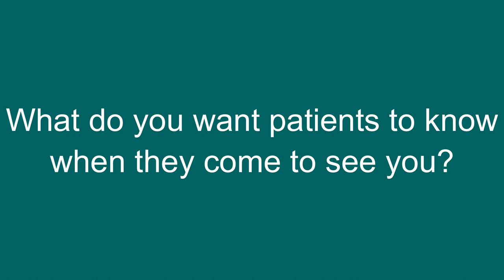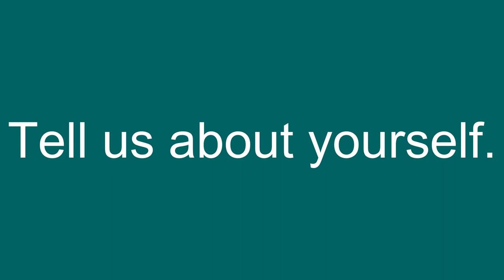Meet Natalie Braun, MD, Obstetrics and Gynecology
Dr. Natalie Braun is an obstetrician/gynecologist at Olmsted Medical Center in Rochester, MInn.  She sees patients at the Women's Health Pavilion located on the OMC hospital campus.

Dr. Braun sees patients of all ages and stages of life for obstetric and gynecologic care.

To learn more about health services for women, visit our